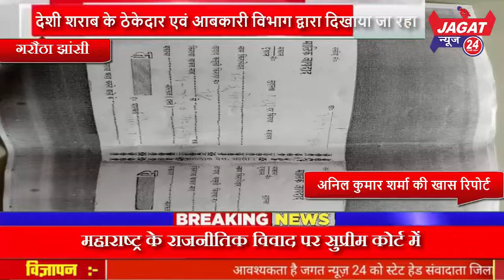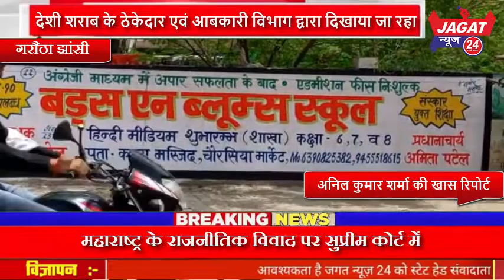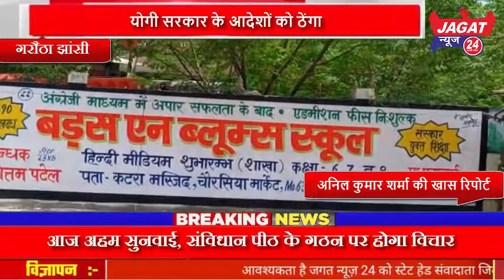देशी शराब के ठेकेदार एवं आबकारी विभाग द्वारा दिखाया जा रहा योगी सरकार के आदेशों को ठेंगा